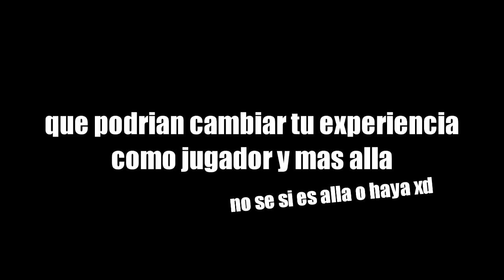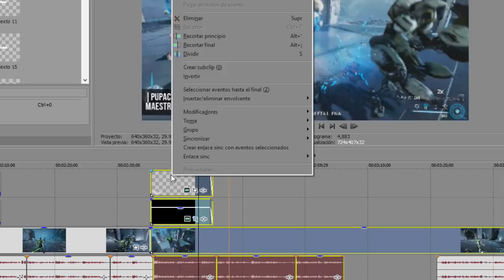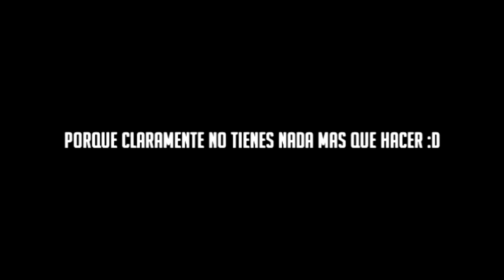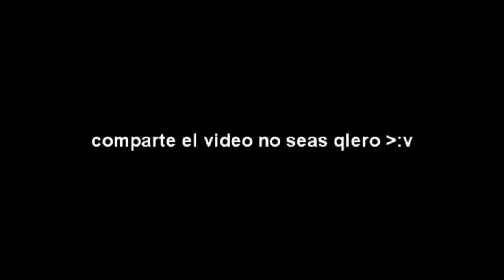Top 7 mejores armas melé de Warframe 2019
- ATENCIÓN -
El vídeo tiene propósito de informarte y entretenerte, por lo que se le advierte a la gente sensible que en este canal se hace uso de sarcasmo y humor pesado.

¿Necesitas ayuda en el juego?
Mandame solicitud de amistad para que te ayude :D (obviamente siempre y cuando este disponible)
Username: D4NK3R
Plataforma: PC
(Para verificar que realmente soy yo checa el perfil y debe de decir "Socio de Warframe")

Programas que utilizo para los vídeos:
- Photoshop CS6
- Action!
- Wondershare FIlmora

CÓDIGOS DE MI GLIFO
1- Recuerda que los códigos son de uso único
3- Copia y pega el código correspondiente a tu plataforma

PC
5912-36FD-6BF6-59B0
8CFE-5C48-A075-60B9
5152-54E9-E4BC-1F16
3A86-D525-7C7F-148A
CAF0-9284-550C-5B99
B1AF-385D-952B-F1AE
9E63-D4A4-7018-4CF8
64B1-CB45-C7AF-102C
DD80-0A0F-255C-EFA2
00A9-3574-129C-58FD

XBOX ONE
25D7-50DA-BEE0-8B36
1F2E-CFD5-0F0D-C158
460E-F102-FEDF-FB13
6027-E01F-1861-CD89
A9E5-1A0A-64E3-08BB
4D0B-9E09-CC2A-A003
D2FC-D00B-15DF-98AA
B299-71B1-7899-D533
63BB-477C-4645-62F2
B931-0E00-9BB7-8C99

PS4
457B-43E9-D541-273C
DAE7-7595-ABEE-1897
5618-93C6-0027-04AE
9ABC-D523-44B8-E1C8
2E9A-0CB4-E23A-B09B
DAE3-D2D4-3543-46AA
8F5F-A2C2-C52C-BE00
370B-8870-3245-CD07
A5C8-F405-95C1-A8EF
D6B2-47ED-F64F-C3DB

SWITCH
C3A2-DE24-C6A5-D5DD
CC63-8BDD-9FC6-EA6F
C3A6-425C-3A22-BBB6
266D-DE11-BEE3-9309
0953-BD04-45EF-CE1E
9CFB-F57B-01E5-AD48
8B89-C977-A86F-4AAF
A5B7-67B1-7C6B-3207
4D7C-CF22-5C3F-C0FC